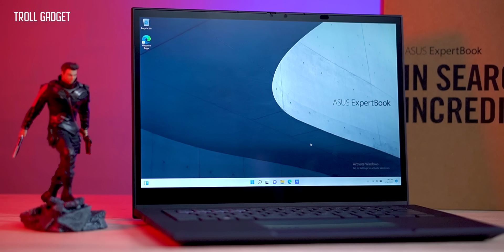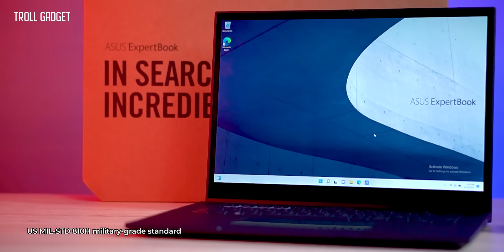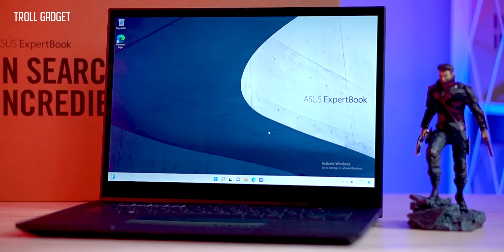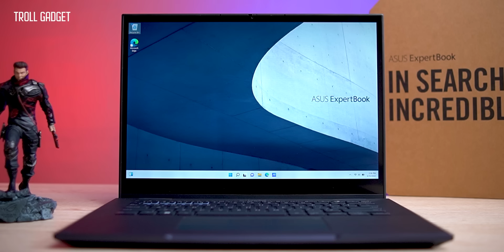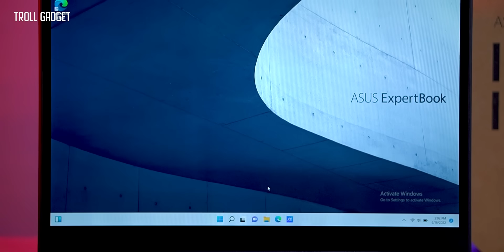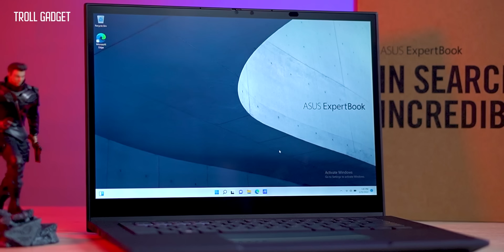KAMU NANYEA LAPTOP BISNIS TERBAIK? ASUS Expertbook B7 Flip 5G (B7402FEA)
Kurang pro apa coba 😄